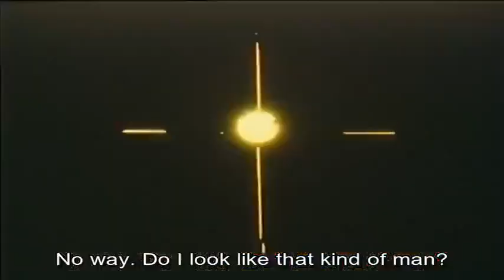Babies Can't Use Magic